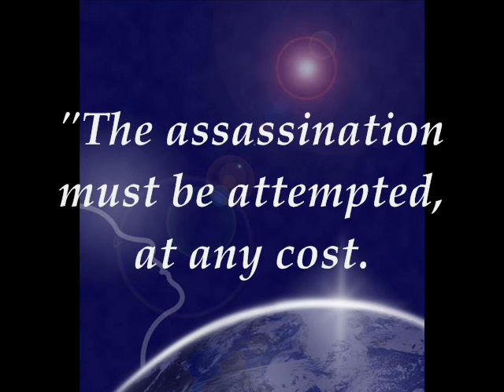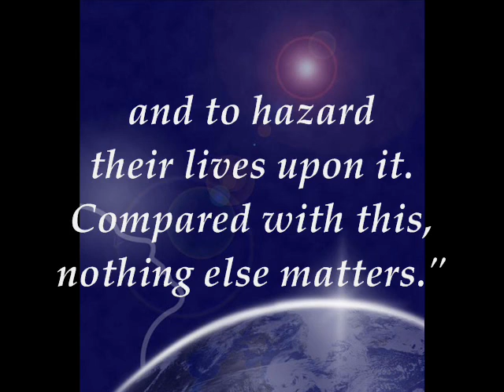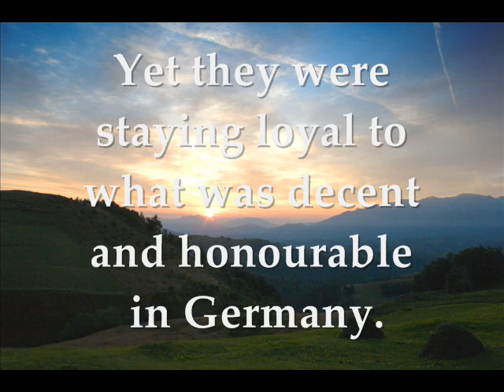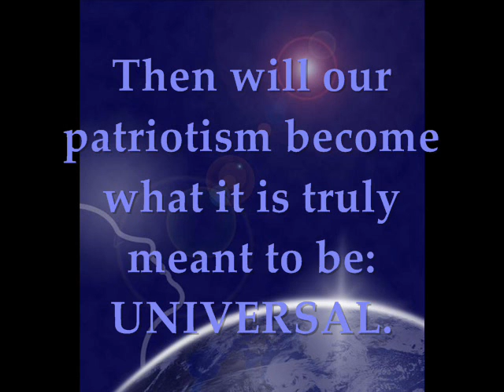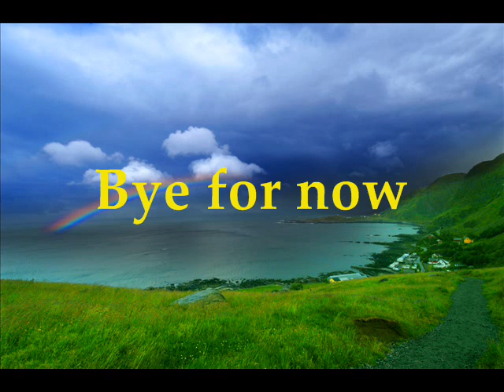UNIVERSAL PATRIOTISM New Edit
A message to humanity from the plotters of July 20th 1944